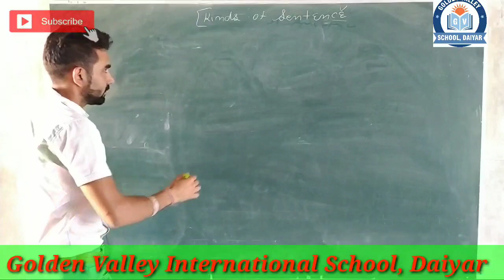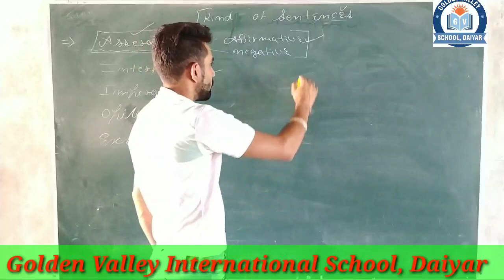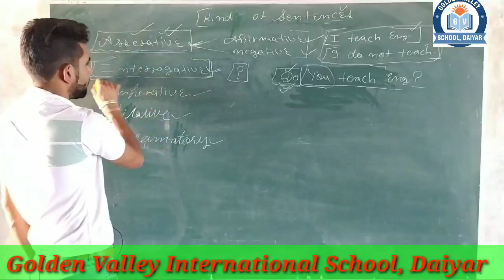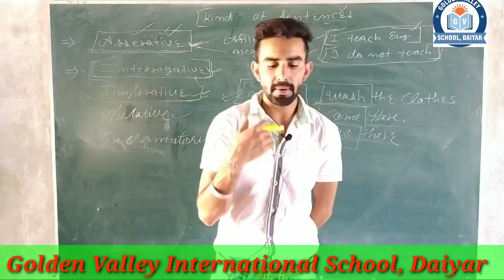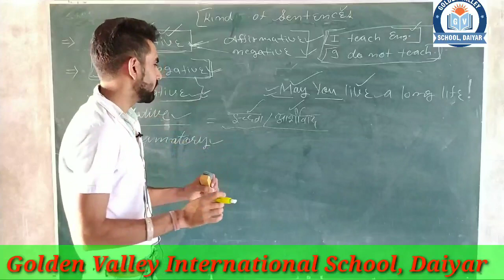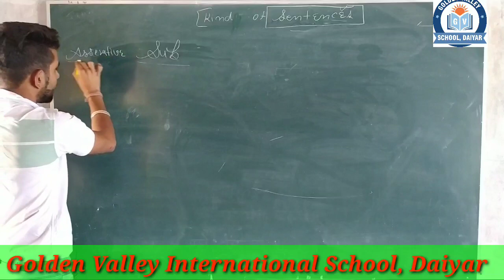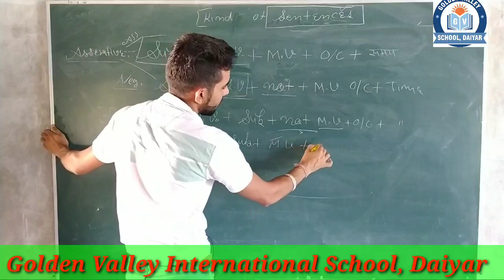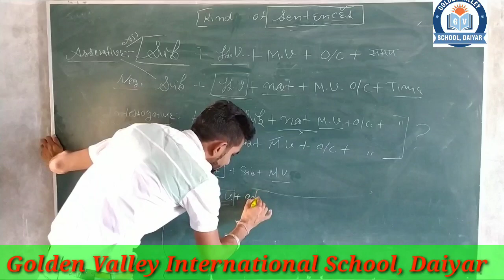English_Grammar Tpye_of_Sentence@Golde_Valley_International_School_Daiyar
You can learn here English grammar so if you want to learn English grammar than you must watch it